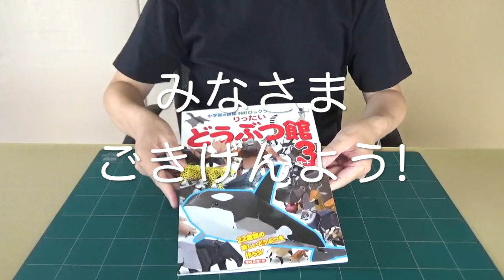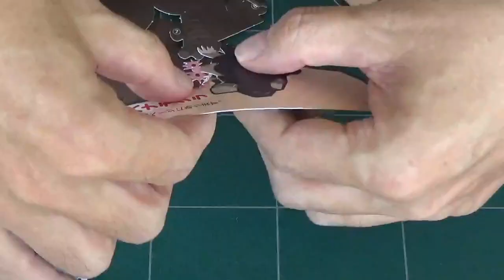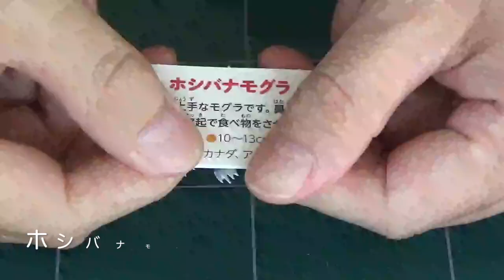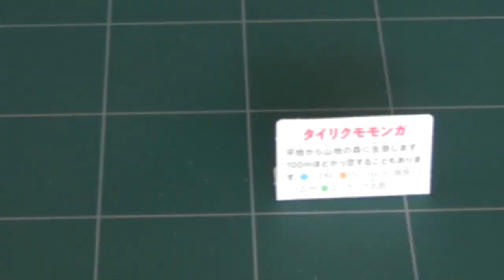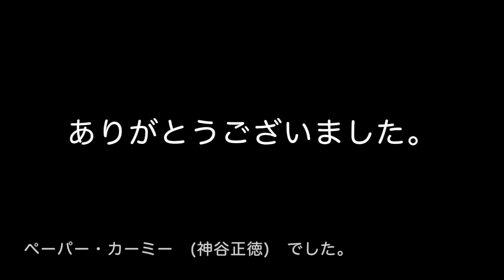カバ・ニホンイタチ・ホシバナモグラ・タイリクモモンガ・ベローシファカ (ペーパークラフト・紙工作)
小学館クラフトぶっくシリーズ
りったい　どうぶつ館　パート３
神谷正徳 / 作